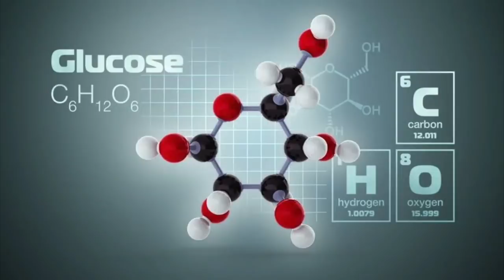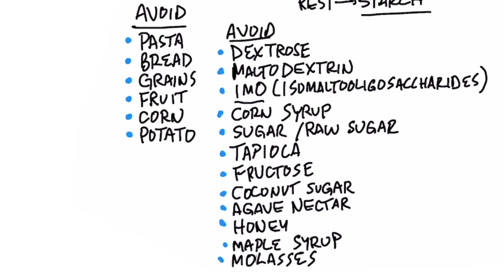Can a Product with Dextrose Still be Keto?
Is dextrose keto-friendly? Watch this quick video to find out!

Timestamps
0:00 Introduction: Dextrose and keto
0:10 Can you have dextrose on Healthy Keto?
1:17 How different foods affect your blood sugar
2:28 Keto-friendly foods: are they really keto-friendly?
3:33 Share your success story!

In this video, we’re going to talk about a question I got from a viewer: can a product with dextrose still be keto-friendly?

The answer is: maybe! It depends on how much dextrose is in the product. Small amounts might be okay, but large amounts can kick you out of ketosis.

On Healthy Keto, you want to only consume carbohydrates that are low on the glycemic index. Low-glycemic carbs are carbs that do not cause a sharp spike in your blood sugar levels.

The essence of the keto diet is to lower your carbohydrates to keep your blood sugar and insulin levels normalized. You can do this by consuming less than 50 grams of carbs per day.

Even if you’re having plenty of fat and moderate protein, your body won’t go into ketosis without keeping your carbs very low. Ideally, you should keep your carbs below 30 grams per day on Healthy Keto.

A single bagel has 48 grams of net carbs (50g carbs - 2g fiber = 48g net carbs).

Without fiber, your blood sugar levels spike much more quickly. The lower the fiber, the higher a food is on the glycemic index.

A raw potato, while full of carbs, will not spike your blood sugar levels as quickly as cooked potatoes, chips, fries, or even a bagel. Heat and processing break down the starch and makes it more easily absorbed, which causes a faster spike in blood sugars.

Here are some ingredients you should avoid in products marketed as “keto-friendly.”
• Dextrose
• Maltodextrin
• IMO (isomaltooligosaccharides)
• Corn syrup
• Sugar (including raw sugar)
• Tapioca
• Fructose
• Coconut sugar
• Agave nectar
• Honey
• Maple syrup
• Molasses

I hope this helped explain why dextrose may be safe on keto, but only in small amounts.